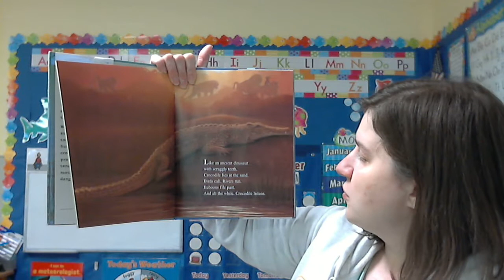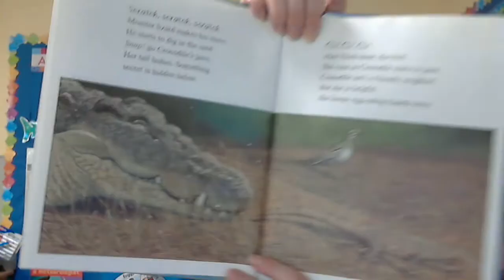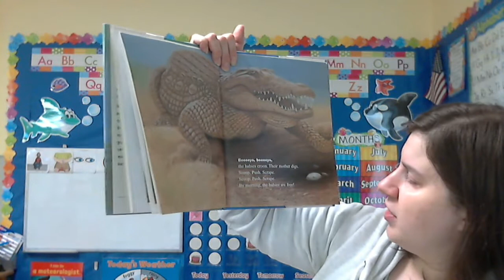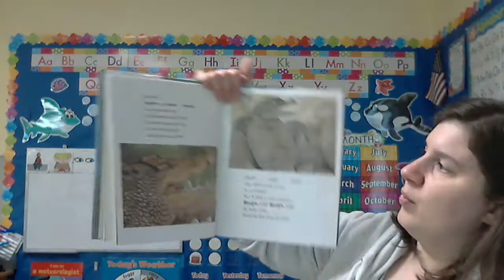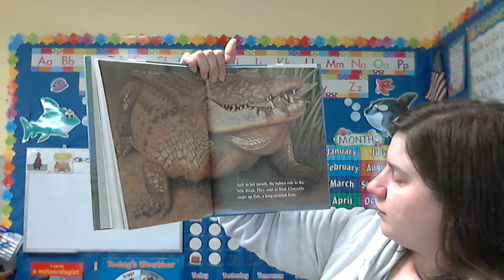Crocodile Listens 5/5/21